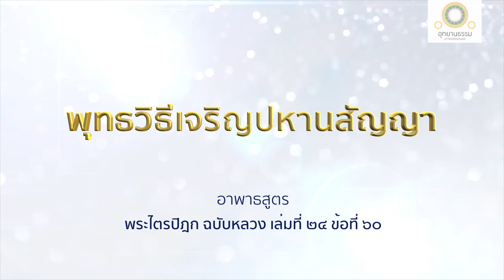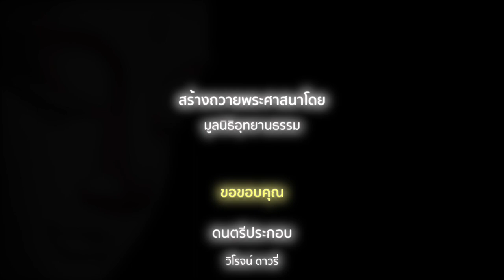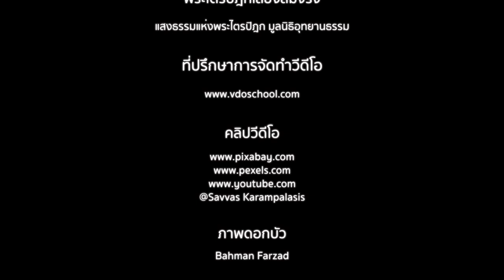พุทธวิธีเจริญปหานสัญญา | อาพาธสูตร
พุทธวิธีเจริญปหานสัญญา
อาพาธสูตร (สัญญา ๑๐)

สมัยหนึ่ง พระผู้มีพระภาคประทับอยู่ ณ พระวิหารเชตวัน อารามของท่านอนาถบิณฑิกเศรษฐี ใกล้พระนครสาวัตถี ก็สมัยนั้นแล ท่านพระคิริมานนท์อาพาธ ได้รับทุกข์ เป็นไข้หนัก

ท่านพระอานนท์ได้กราบทูลพระผู้มีพระภาคว่า ท่านพระคิริมานนท์อาพาธ
ขอพระผู้มีพระภาคเสด็จเยี่ยมท่านพระคิริมานนท์ยังที่อยู่

พระผู้มีพระภาคตรัสว่า ถ้าพระอานนท์พึงเข้าไปหาแล้วกล่าวสัญญา ๑๐ ประการแก่คิริมานันทภิกษุ อาพาธของคิริมานันทภิกษุจะพึงสงบระงับโดยพลัน เพราะได้ฟังสัญญา ๑๐ ประการนั้น เป็นฐานะที่จะมีได้

สัญญา ๑๐ ประการ คือ อนิจจสัญญา ๑ อนัตตสัญญา ๑ อสุภสัญญา ๑ อาทีนวสัญญา ๑ ปหานสัญญา ๑ วิราคสัญญา ๑ นิโรธสัญญา ๑ สัพพโลเกอนภิรตสัญญา ๑ สัพพสังขาเรสุอนิจจสัญญา ๑ อานาปานัสสติ ๑

ก็ปหานสัญญาเป็นไฉน

ภิกษุในธรรมวินัยนี้ ย่อมไม่ยินดี ย่อมละ ย่อมบรรเทา ย่อมทำให้หมดสิ้นไป ย่อมทำให้ถึงความไม่มี ซึ่งกามวิตก พยาบาทวิตก วิหิงสาวิตก ซึ่งอกุศลธรรมทั้งหลาย